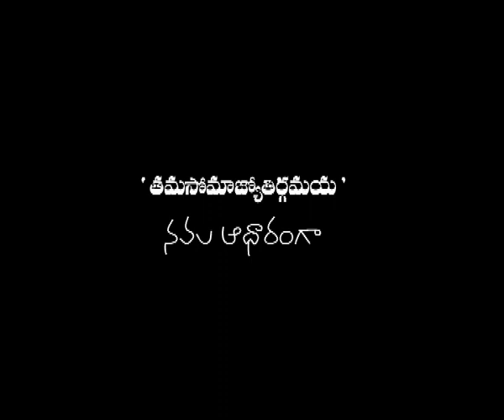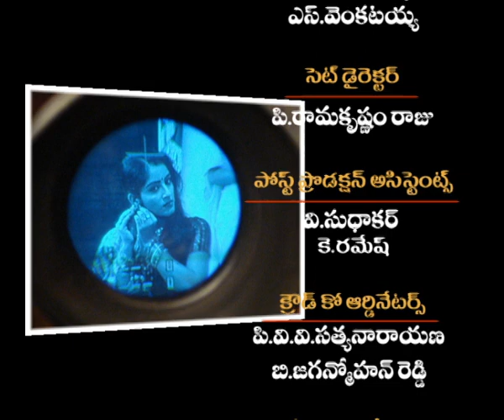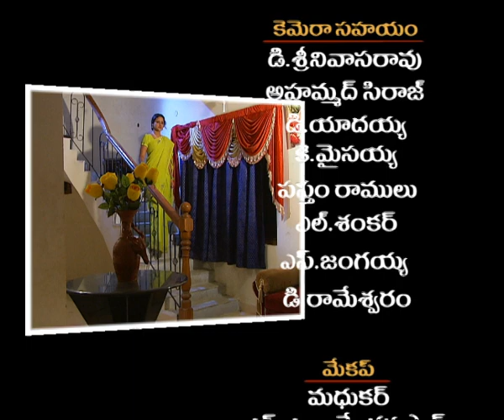పరిపూర్ణ | Paripurna || Episode 11